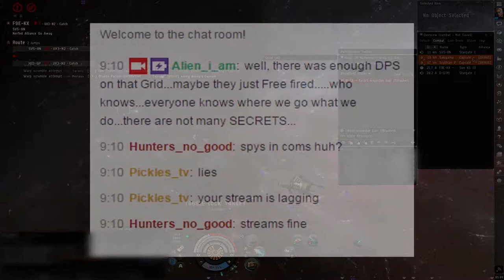Quick Surprise Party for BRAVE Destroyers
Just a short little clip when we found some BRAVE destroyers during a little roam.  How did we know where to find them, I wonder ... ?

All music copyright and/or owned in whole or part by Kitsune²  and associated entities.